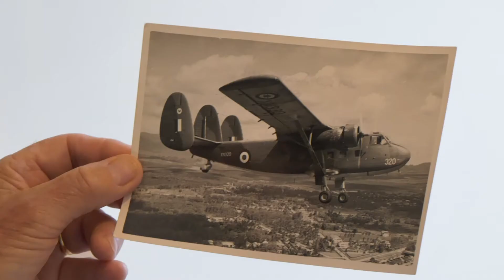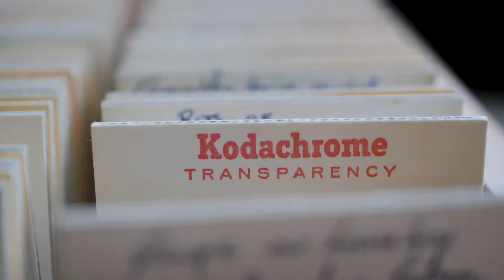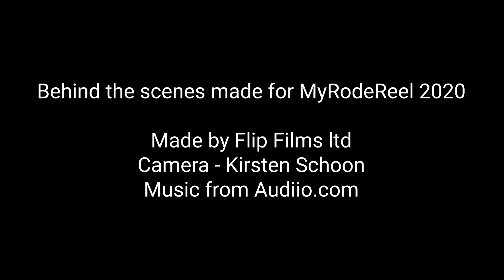BTS PIONEER SHORT FILM MY RODE REEL 2020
Behind the scenes from the short film 'Pioneer' for My Rode Reel 2020.